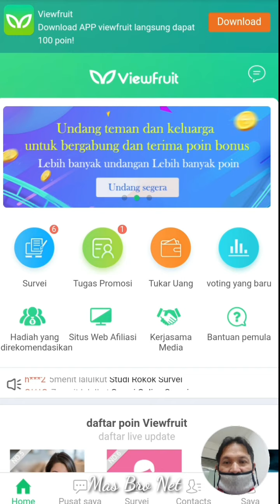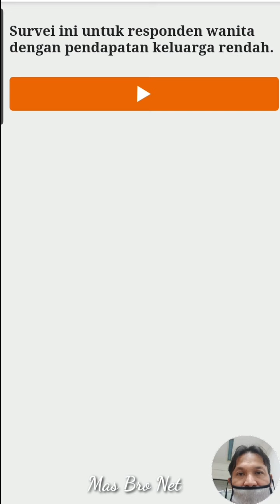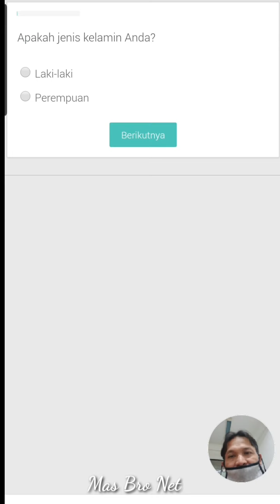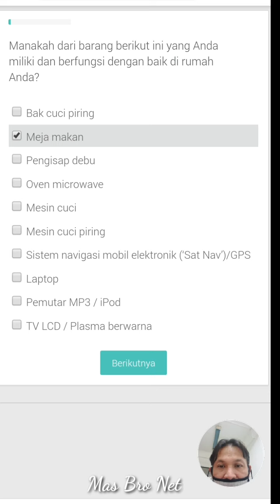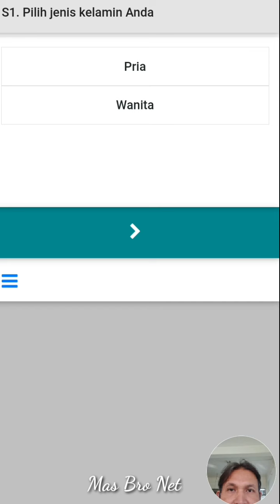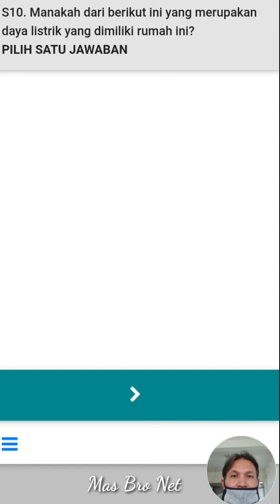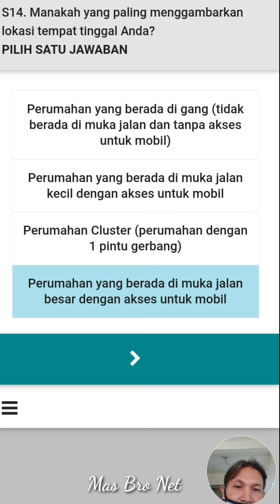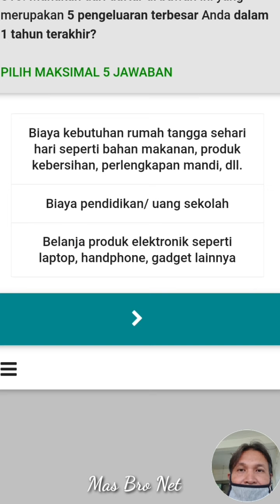TIPS CARA JAWAB SURVEY ONLINE||DIAWAL SOAL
Inilah pembahasan bagaimana TIPS CARA JAWAB SURVEY ONLINE||DIAWAL SOAL,
Faktor penting, menentukan layak tidaknya kita lanjut, mengerjakan survey berikutnya,
sesuai target koresponden yang diinginkan,
Yang harus diperhatikan, bagaimana cara hadapi, banyaknya jebakan-jebakan, pertanyaan soal di awal, Bersama saya dirumah,

Mari kita bersama-sama, aktif dan kreatif, dalam memanfaatkan celah,

BERSAMA BERUSAHA, BERKARYA BERORENTASI,
KETEPATAN KECEPATAN, KEBUTUHAN KITA,

Salah satu cara dengan memanfaatkan gadged yang lebih positip dan menghasilkan, KERJA SAMPINGAN ONLINE

CARA & LINK DAFTAR IKUT KERJA ONLINE SURVEY

SurveiTime :
Survey time link pendaftara

Ysense :
Daftar disini👇

iPanel

MOBROG